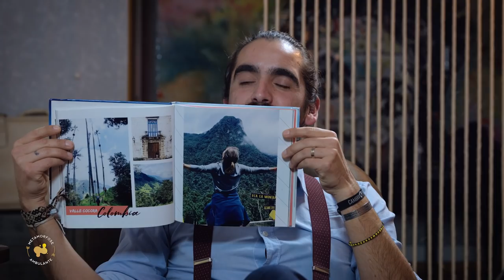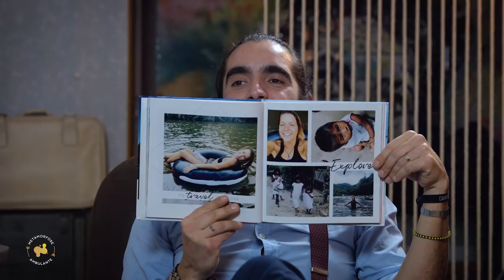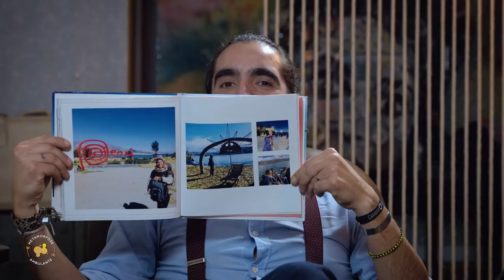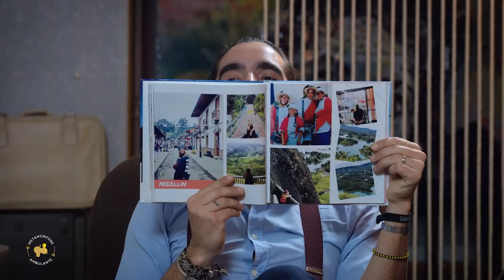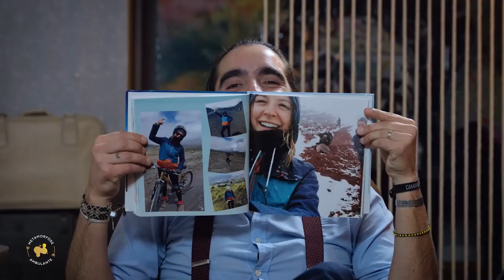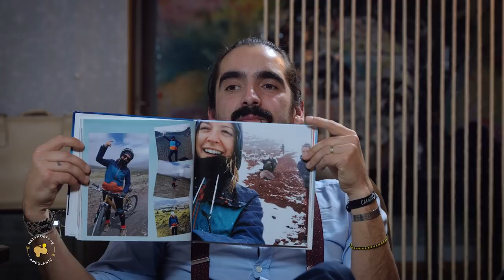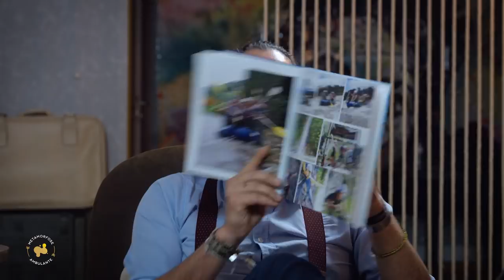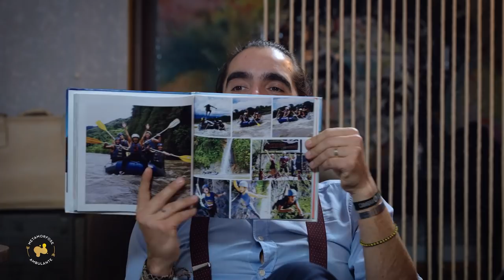Metamorfose Ambulante #39 - Roleta Russa P2 - Diana Nicolau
Neste 39º episódio do Metamorfose Ambulante - apresentado por PedroOnTheRoad - conhecemos as histórias de Diana Nicolau.